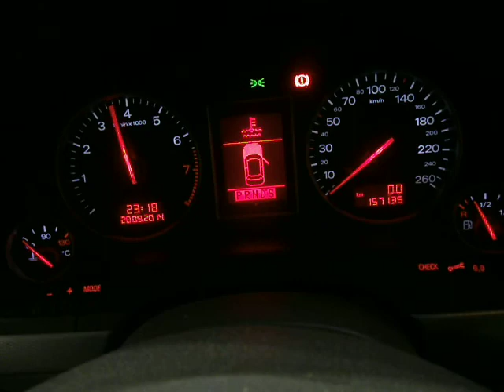WRECKING 2003 AUDI A4, PETROL, 1.8, TURBO, B6, BFB CODE (J14415)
We are currently wrecking this 2003 AUDI A4, PETROL, 1.8, TURBO, B6, BFB CODE (STOCK J14415).